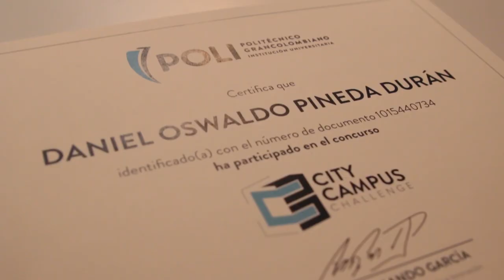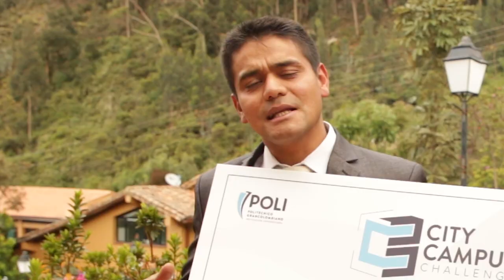City Campus Challenge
Luego de mucho esfuerzo y dedicación, tenemos los ganadores de este City Campus Challenge. Seremos un icono de la ciudad con este nuevo Campus.

¡En el Poli le apostamos a la innovación!